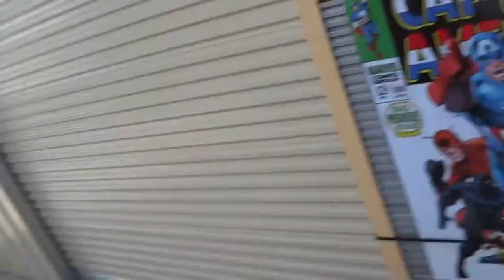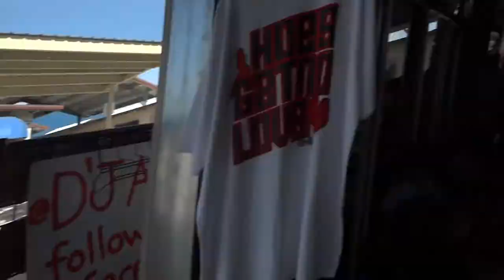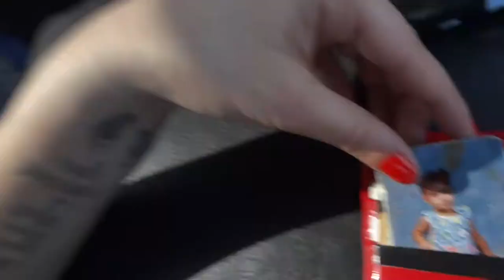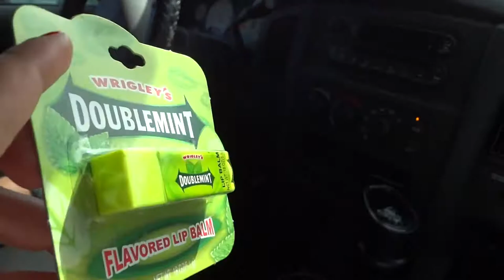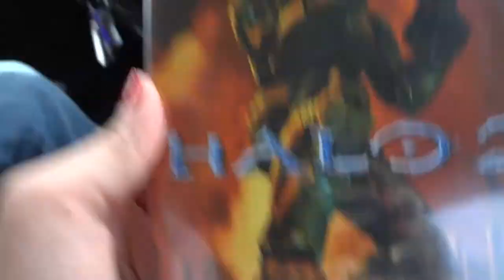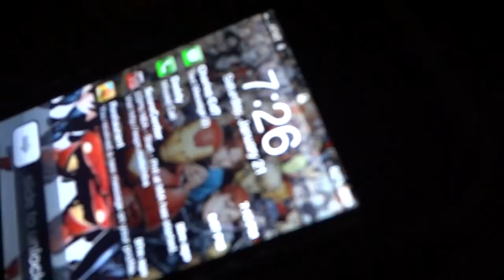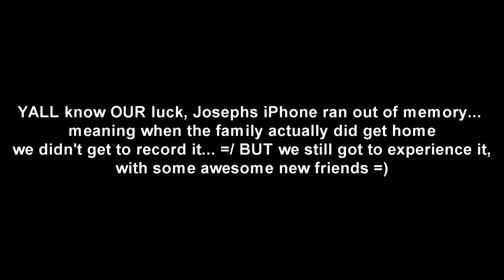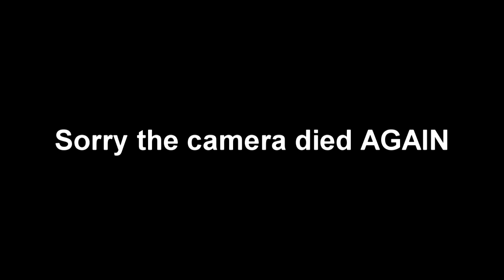The EXTREME Vlog Part 2 1/21/12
I forgot include some great pictures so make sure you head over to our Facebook to check them all out. (LINK IS BELOW)